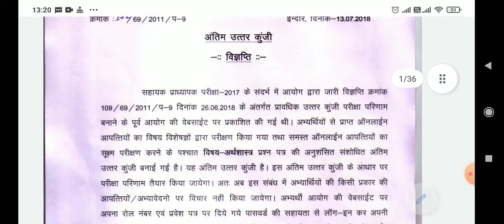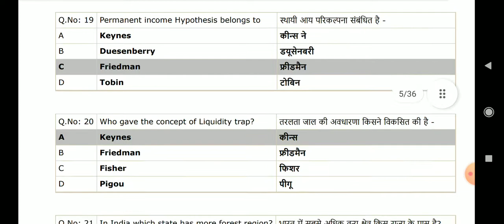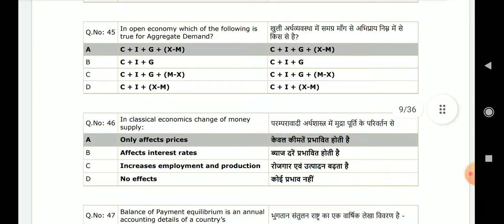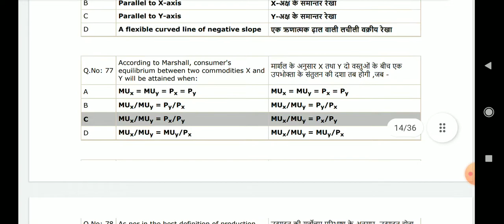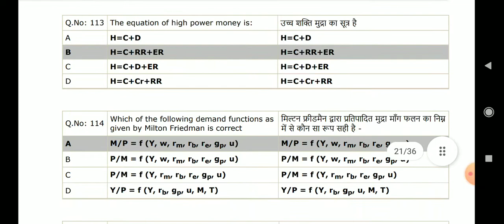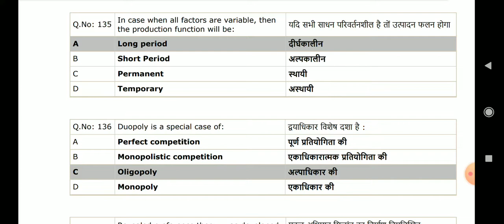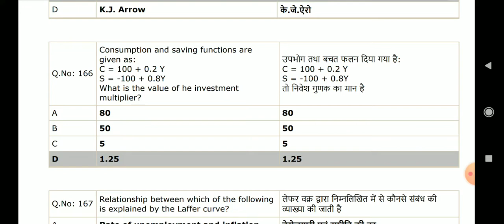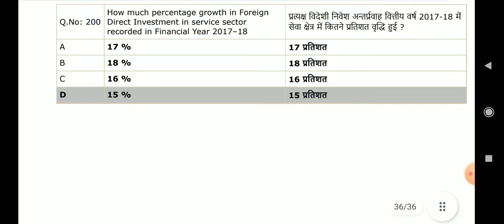mppsc assistant professor economics old paper